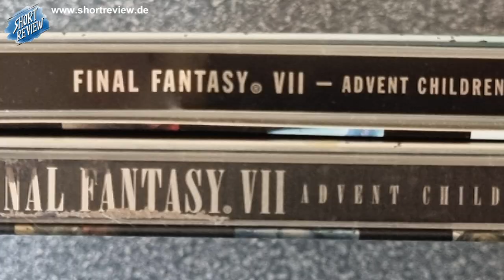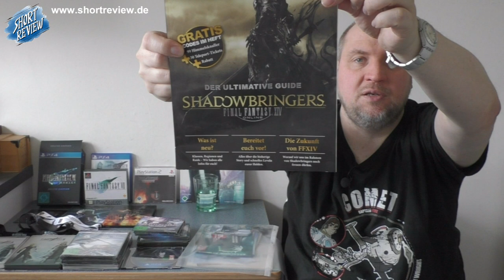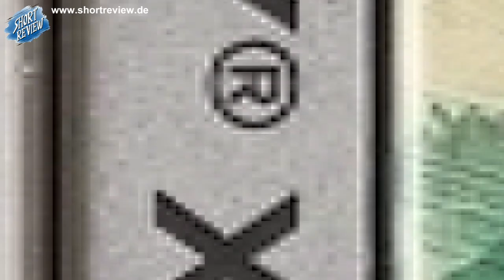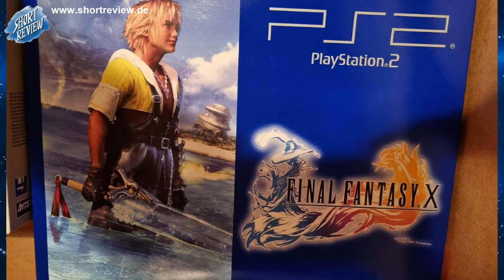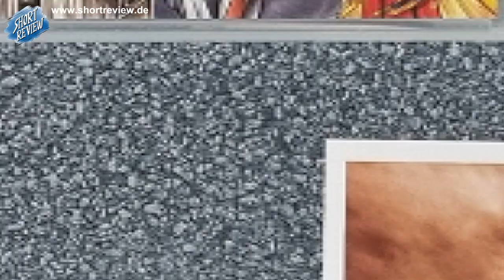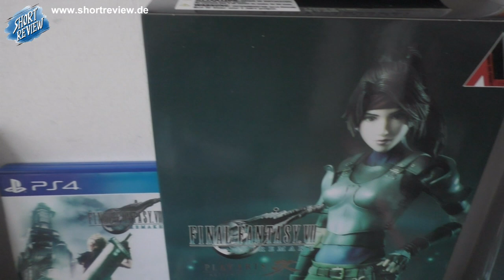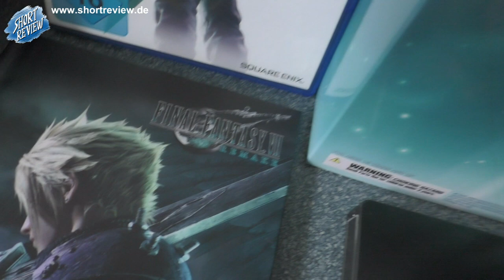Final Fantasy VII Rebirth erscheint... deshalb mein Final Fantasy PICK UP's GAMES SPECIAL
FINAL FANTASY VII REBIRTH erscheint heute und passend dazu zeige ich Euch alle meine neuen FINAL FANTASY Pick Up's für die Sammlung.
Viel Spaß ...

SHORTREVIEW